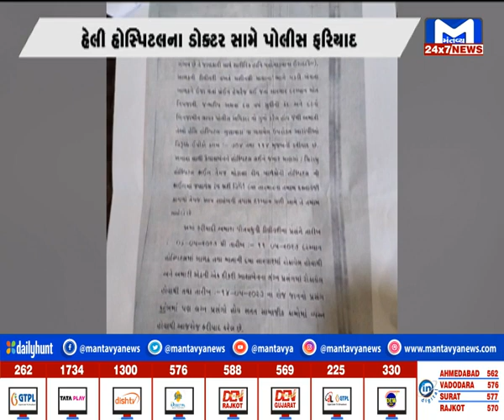Mahisagar:હેલી હોસ્પિટલના ડો. સામે ફરિયાદ,પ્રસૂતિ બાદ જન્મેલ બાળકનું મોત|MantavyaNews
Mahisagar: Dr. Hailey Hospital. Complaint against, death of a child born after delivery